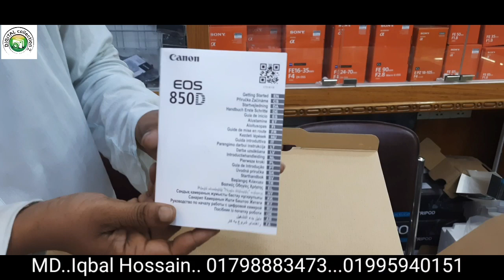canon eos 850D camera unboxing bd price, best update price in bd 2022, dslr 4k ওয়াজ মাহফিলের জন্য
ur welcome to
Digital collection 2
shop/45/A
Baitul Mukarram mosjid Dhaka
parcel available
100% brand new

বাংলাদেশের_সবচেয়ে_কম_দামে_ডিএসএলআর ক্যামেরা_কিনুন
canon_eos_850D_camera_unboxing_bd_best price_2022